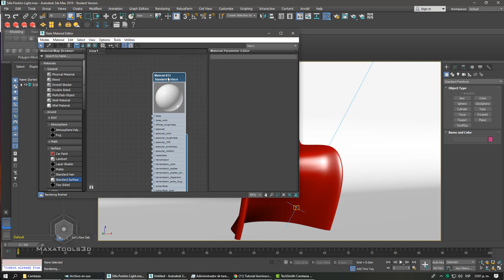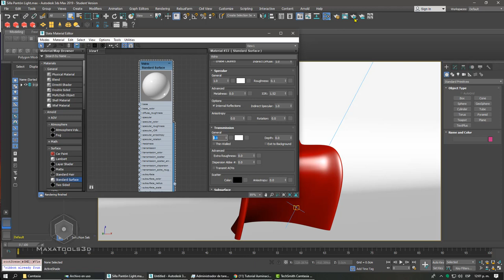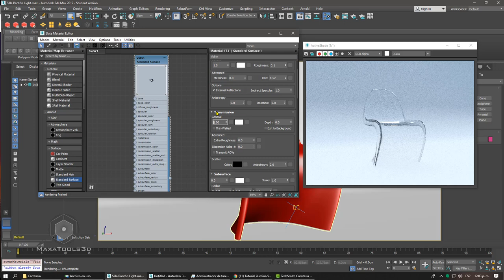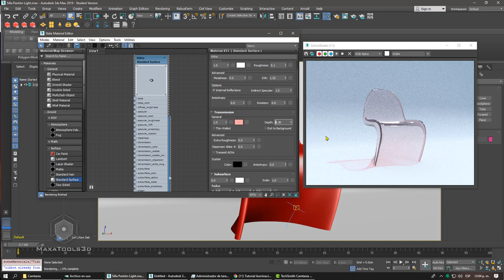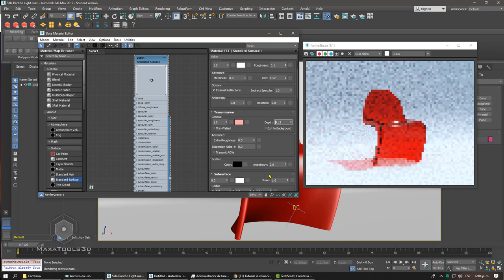Arnold 3dsmax Trasmission Depht Vidrios Oscuros o claros